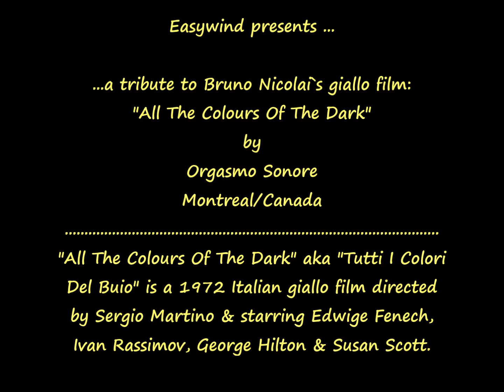(Italy 1972) Orgasmo Sonore - Bruno Nicolai`s All The Colors Of The Dark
Orgasmo Sonore - Tribute To Bruno Nicolai`s Tutti I Colori Del Buio aka All The Colors Of The Dark Italy 1972 - Canada 2017